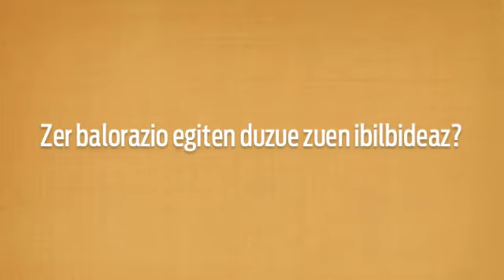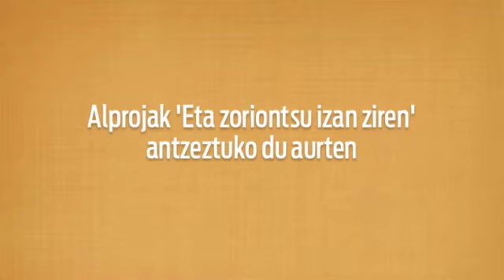Ainhoa Alberdi, Alproja taldeko kidea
Ainhoa Alberdi, Alproja taldeko kideari elkarrizketa. Alprojak Kalerki antolatzeari utzi dio, eta aurrerantzean Zarauzko Udalak hartuko du ardura hori.